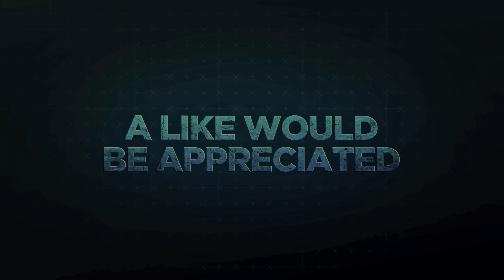Airsoft Injury Man Down At Dirty Dog Airsoft [Torn Hamstring] | Valhalla Reapers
Valhalla Reapers at Dirty Dog Airsoft UK.

VR-06 Breacher was a man down in the field on Sunday with a torn hamstring, speedy recovery brother.

THE TEAM:
VR-01 Murph
VR-02 Pup
VR-03 Tambo
VR-04 Berserker
VR-05 Wolfe
VR-06 Breacher
VR-07 Ragnar
VR-08 Masters
VR-09 Hardy

Go follow @jackalfirearms and @jackalmedical for all you professional tactical, shooting and medical needs.